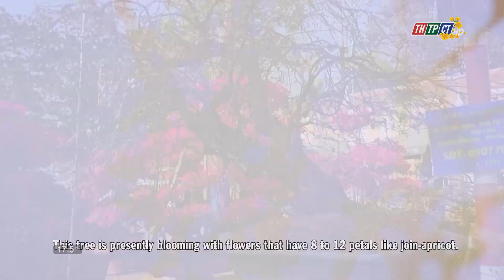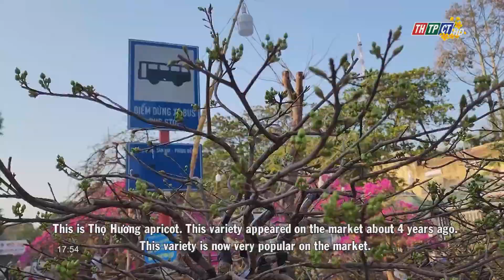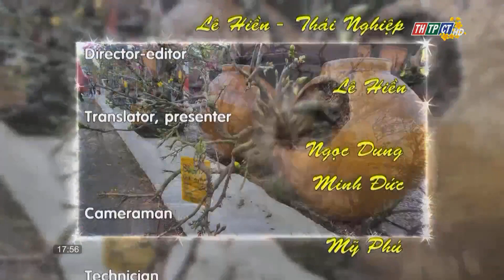Beautiful apricot trees on Tet | Cần Thơ TV